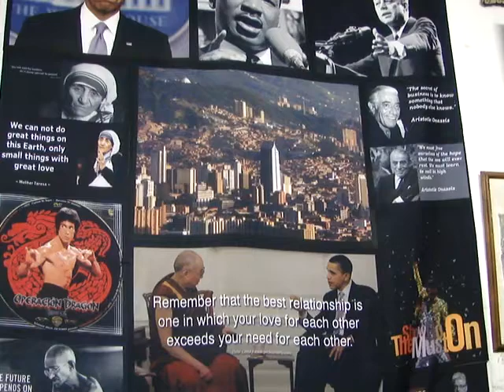MADURO IMPRIMA MAS BILLETES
RECIENTEMENTE ENTRARON A VENEZUELA 36 AVIONES CARGADOS CON 5000 MILLONES DE BILLETES DE 100 BOLIVARES.